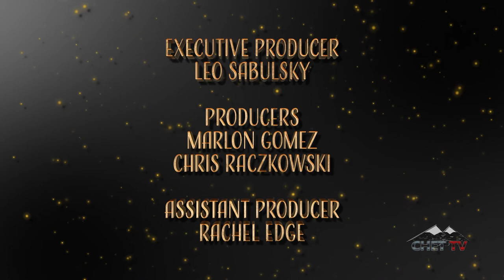Peace Songwriters Coffeehouse: Dave McGowan